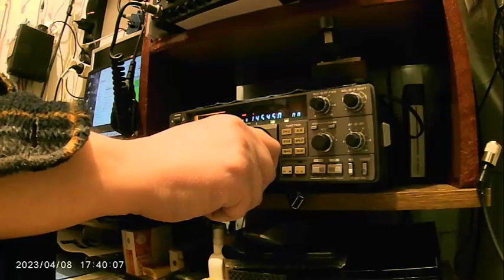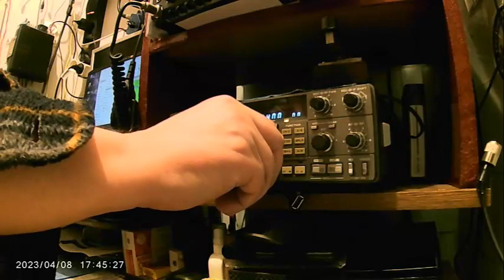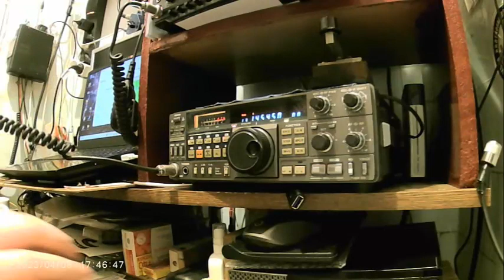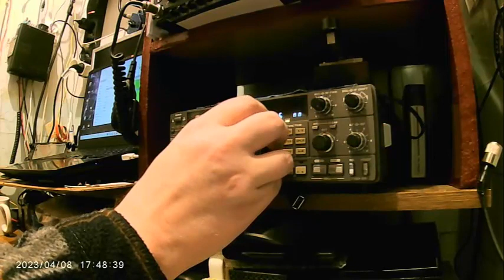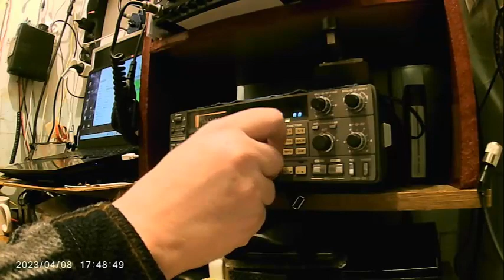Lubelski Maraton UKF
Kwietniowe zmagania w Lubelskim Maratonie UKF